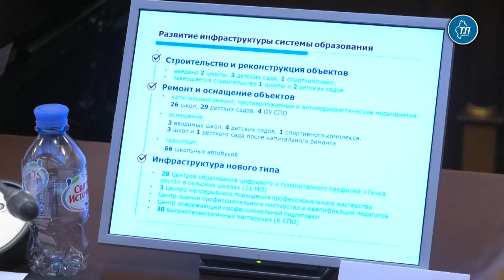План ввода мест в детских садах выполняется в штатном режиме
В рамках проекта "Демография" за счет средств областного бюджета в регионе реализуется поддержка по созданию мест для детей ясельного возраста в частном негосударственном дошкольном секторе. Благодаря этому в частных детских садах будут открыты еще 118 мест в 2019 году.

Во время заседания президиума была рассмотрена информация о реализация сетевых и межведомственных проектов с использованием цифровых образовательных ресурсов: "АйтиЛаб", "РобоЛаб", "НаукоЛаб". Особое внимание участники обратили на работу корпоративных классов компаний "Роснефть", "Новатэк", "Сибур", индустриальных классов Тюменского индустриального университета и реализацию проекта "Агропоколение". Также в 2019 году до 60% увеличилось число учащихся в профильных классах всех направлений, а также вырос процент выпускников, успешно сдавших профильные предметы — 94% (в сравнении с 78% в 2017 году).

Как отметил директор областного департамента образования и науки, меняются подходы по профориентации - в регионе проводится фестиваль профессий "Билет в будущее" и федеральный проект "ПроеКТОрия".